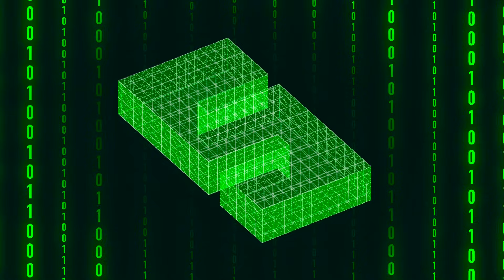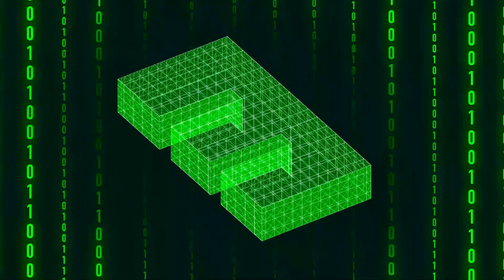PAREJAS IMPOSIBLES - PARTE 5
marvelvscapcom a regresado y con ellos el ship de spiderman x
así que veamos nuevamente que ships de anime serán siempre imposibles

Canciones:
Intro
Saitama Main Theme - One Punch Man OST (8-Bit Remix Cover Version)

B-3 by BoxCat Games   / boxcatllc

Electric Dreams by Scott Buckley   / scottbuckley

Far From Here by GalaxyTones   / galaxytones